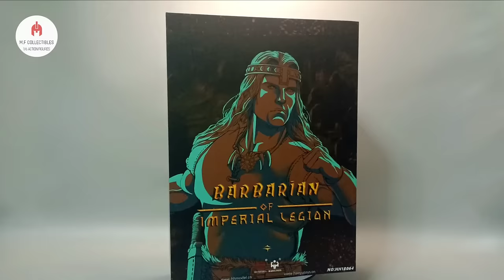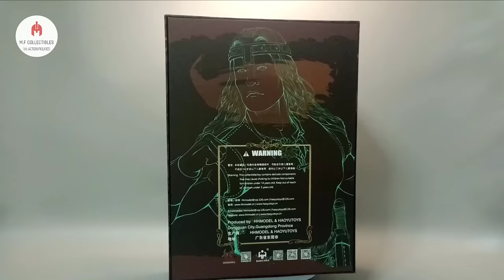Conan The Barbarian Arnold Schwarzenegger HaoYuToys 1/6 scale figure unboxing & review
Ebay Shop